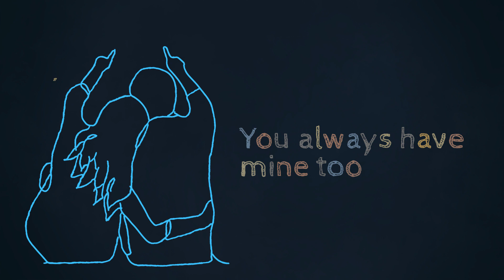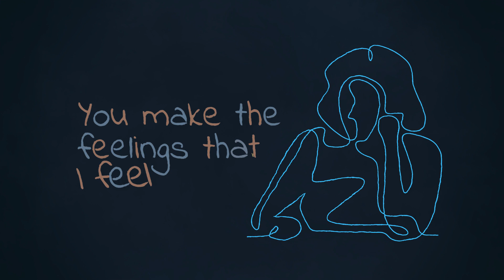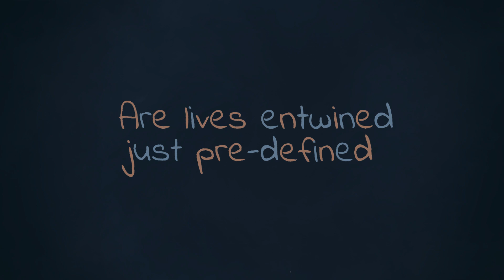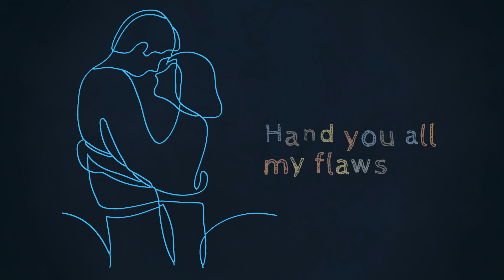Someone's Loving You (Jade Gallagher)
This is a very special song as it was written and recorded by my wife for my Birthday.

We produced a lovely lyric video foe the song.

If you would like to listen to more of Jades music, pop over to her channel:

Lyrics;

You say sorry
Even when you’ve done nothing wrong
So, tell me
Why’d you adore me?
When I know I’m the lucky one
To make this song about

you give me your jacket to hold
When the nights get dark
To shut out all of the cold
I get to keep your heart
Inside me as I grow old
You always have mine too